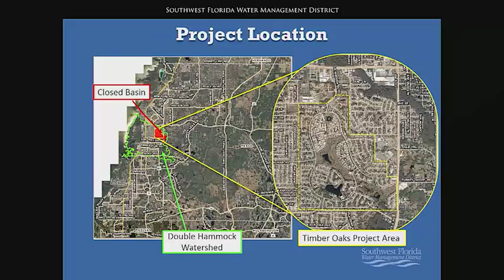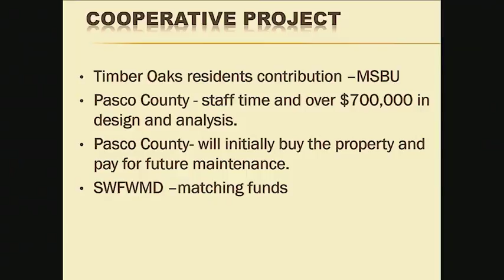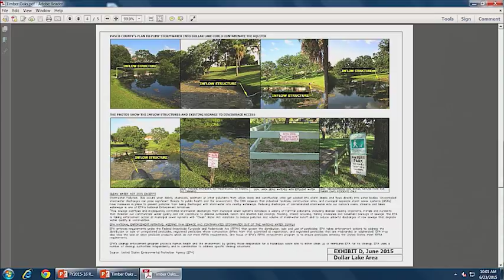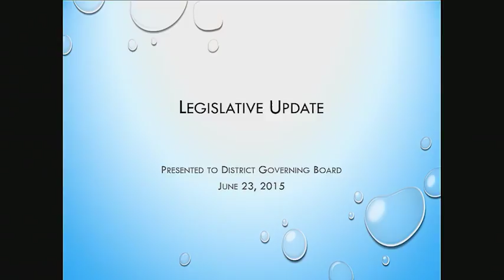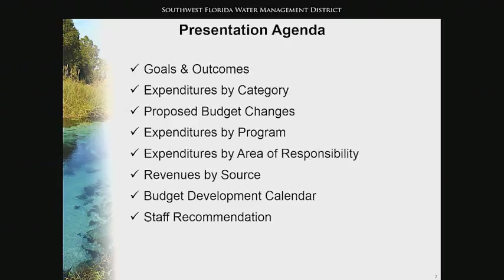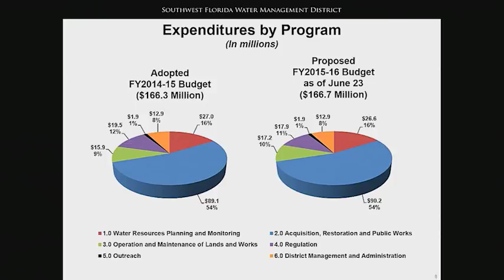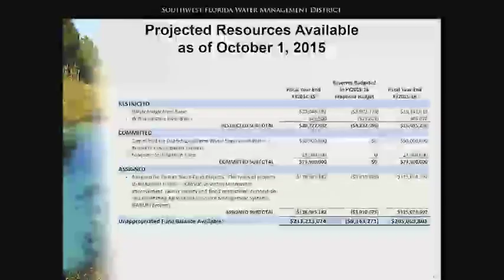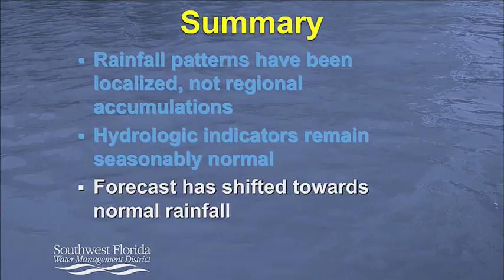SWFWMD Governing Board Meeting - 6/23/2015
The Southwest Florida Water Management District met on June 23, 2015 to discuss the 2016 budget and the potential funding for the Timber Oaks Stormwater Project in Pasco County.